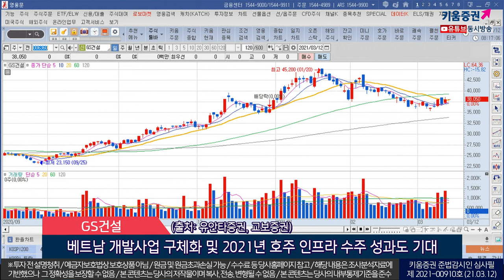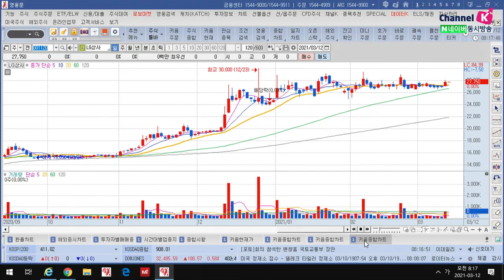한국금융지주, GS건설, LG상사 (오늘의 관심주/21.03.12)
1.한국금융지주(071050)
 브로커리지 수익성 회복 및 IB부문과 이자이익도 호조
 카카오뱅크 2022년말까지 여신 53조원 전망
 카카오뱅크내 한국금융그룹 전체의 보유지분 31.78%, 2대주주 해당
 카카오뱅크 공모 시가총액 10조원(주당 24,531원) 수준
 일회성 영업외 수익은 약 4100억원 전망
 2대주주로서 카카오뱅크와의 시너지 효과도 기대
 (출처: 유안타증권,대신증권)

2 .GS건설(006360)
 해외리스크 상쇄하는 주택부문 놀라운 실적 및 자회사 실적개선 지속 전망
 데이터센터, 2차전지 재활용 등 다수의 신사업추진 관련 모멘텀
 베트남 개발사업 구체화 및 2021년 호주 인프라 수주 성과도 기대
 (출처 유안타증권, 교보증권)

3.LG상사(001120)
 4분기 전망치 상회하는 양호한 실적 발표
 물류부문 일회성 손실에도 불구…에너지와 식량 부문등 호조
 호주 석탄광산의 채탄 방식 변화 마무리
 인도네시아 광산 증산도 지속…감소했던 석탄생산량 증가 전망
 자사주 매입으로 주가 하방을 방어하는 역할
 (출처: 현대차투자증권,하나금융투자)